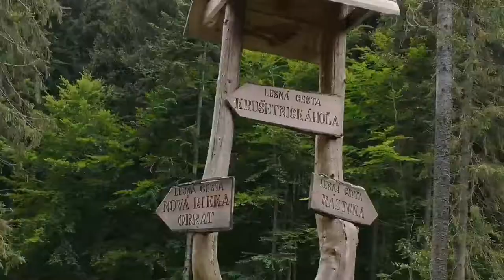ORAVA - PARÁČ 2018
Leto 2018